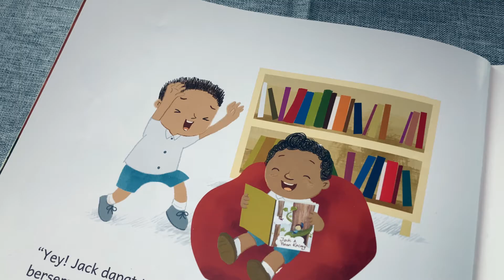Malay language Pre-schoolers Children Books - Siri Emosi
A fun Malay language book series, 'Siri Emosi Si Cilik' suitable for pre-schoolers.
The family that reads together, stays together :heart:

Other books for adults are available too! Check them out.